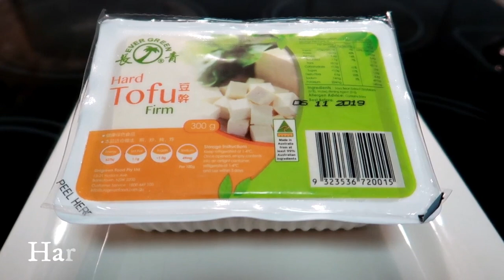How To Cook Tofu Bicol Express | Style Restaurant | Creamy and Super Hot | ShaSha Kolme Vlog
How to Cook Tofu Bicol Express Style Restauran Creamy and Super Hot . Nilagyan ko lang ito ng twist na dapat sana Pork pero ginamit ko un Tofu at talagang super sarap nya , pwede nyo itong itry dagdag sa bagon handaan nyo sa lamesa at pwede rin  itong gamitin kung kau ay may turo-turo na kainan mura na at madali pang gawin. Sana mga mommy nagustuhan nyong muli ang luto ni mommy ShaSha dito sa aking munting kusina, at maraming salamat sa panunuod hangang sa muling pagkikita sa aking kusina.

shasha kolme